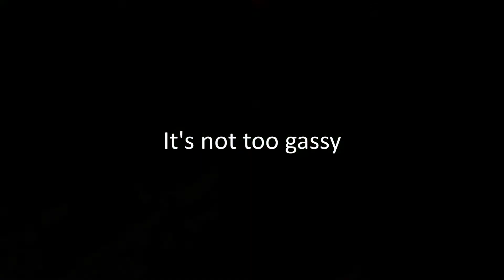PPB (Parallel Path Baffle) Technology - First Impression Clip Compilation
This video is a compilation of candid initial impressions of suppressors based on PPB suppression technology